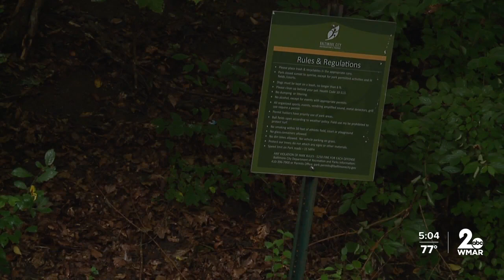Man discovered dead inside trunk of burning car possibly abducted from Hanover